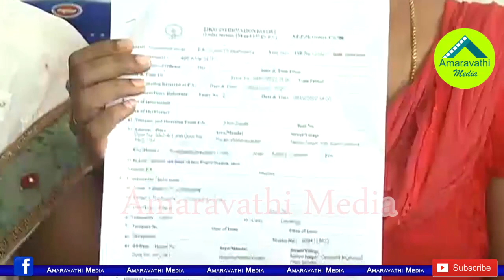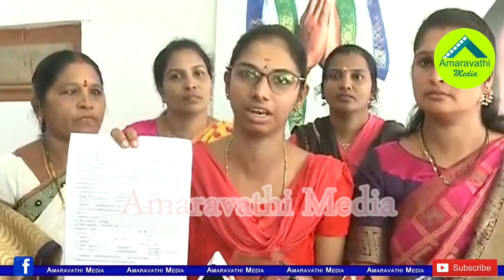YCP Leader Sharmila Reddy Slams TDP MLA Adireddy Bhavani on Criticizing Disha Police station